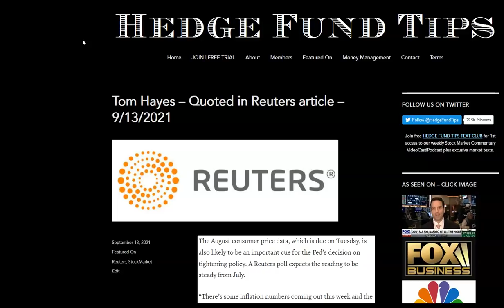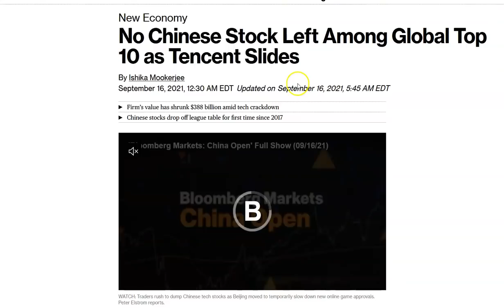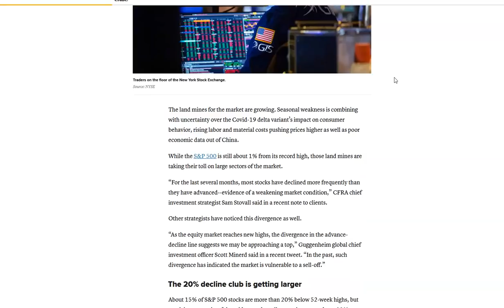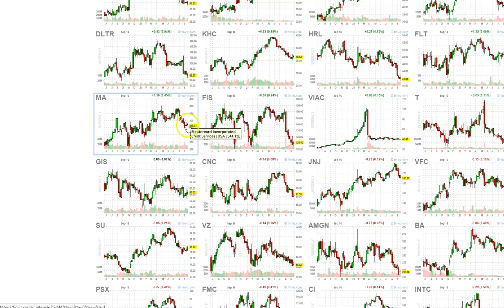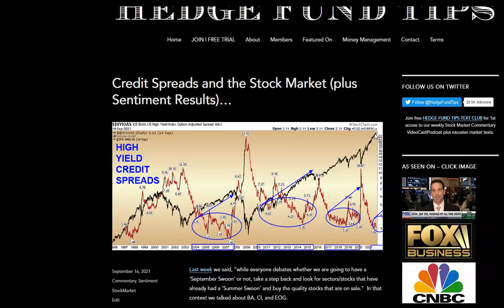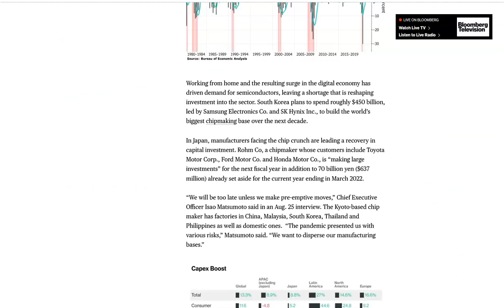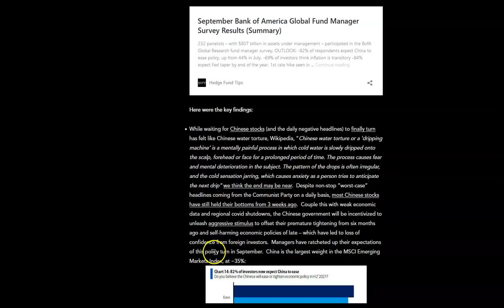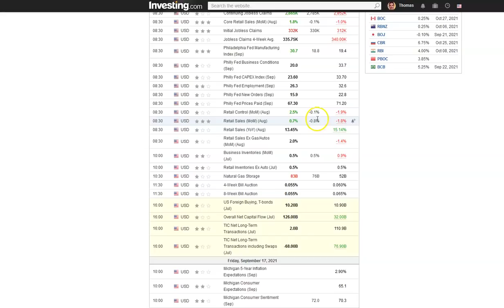Hedge Fund Tips with Tom Hayes - VideoCast - Episode 100 - September 16, 2021